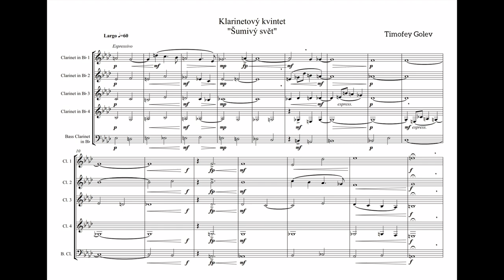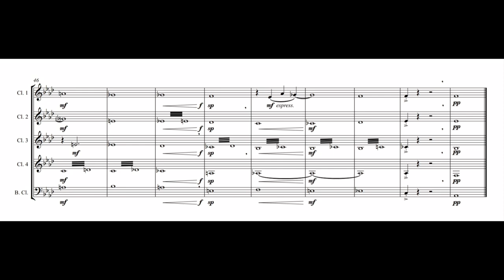Clarinet quintet "Šumivý svět" (Sparkly World) - Timofey Golev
One of the compositions I've written in December 2022 for the national composer competition of the Czech republic. After a couple of moths, I ended up becoming the absolute winner of the final round, and thanks to this ZUŠ Žerotín made it possible for this piece to be played!

Along with a piano prelude "Instantní ráj" (An Instant Paradise - soon to be uploaded), this piece contemplates and compliments and contemplates over the lyrics of the song "Maněk" from Brünnwerk written by Petr Rybíz Toman and played by Pavel Zlámal and Martin Konvička (my teacher, who also had the final word on this piece :D). One of the few 'tonal' compositions I've written - so make sure to enjoy it! (:

Tomáš Mohampl - 1st clarinet
Jan Růčka - 2nd clarinet
Sofie Slezáková - 3rd clarinet
Sofie Prnková - 4th clarinet
Jan Komínek, DiS. - Bass clarinet
Mgr. Tomáš Klásek - Conductor

[be sure to check this one out too - apart from this and my own piano playing there are many great things to find there!!]